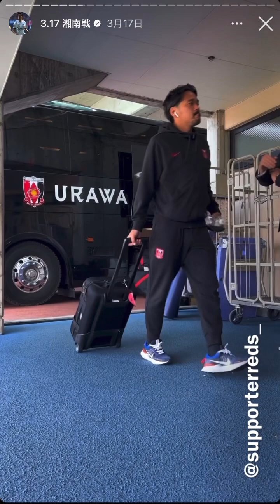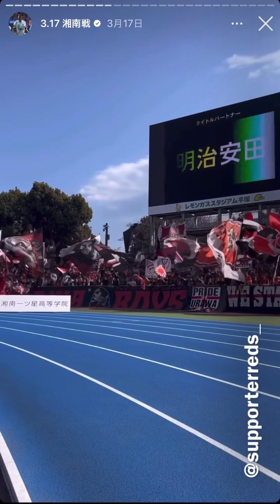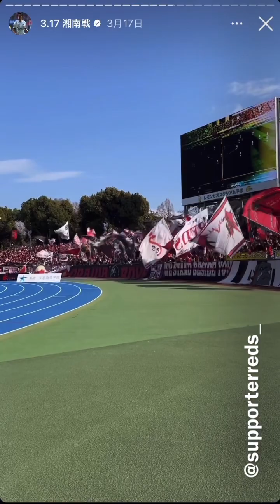浦和レッズ vs 湘南ベルマーレ 2024/3/17 インスタ ストーリー